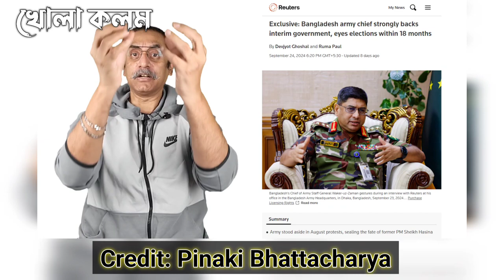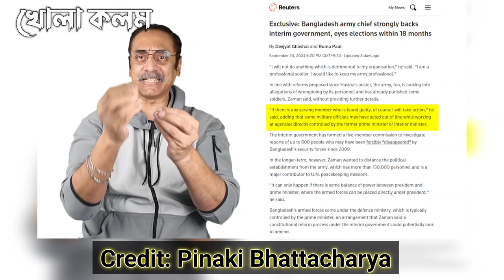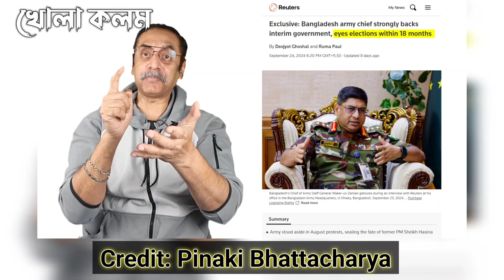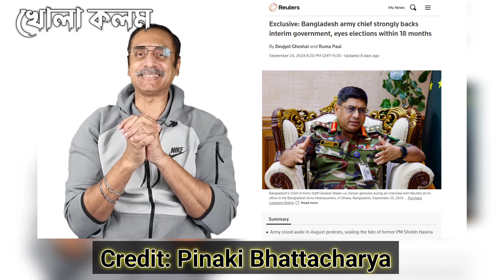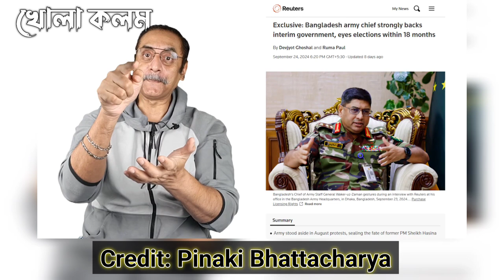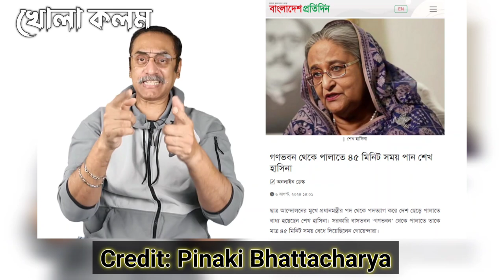জেনারেল ওয়াকার কী সামরিক সরকার আনতে চায়??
Nazmul Islam
Founder of This Channel